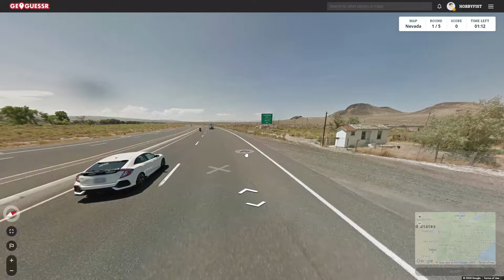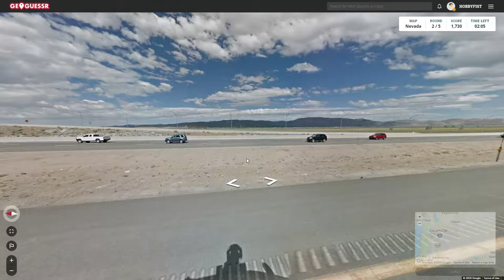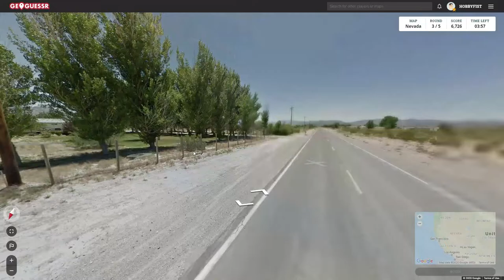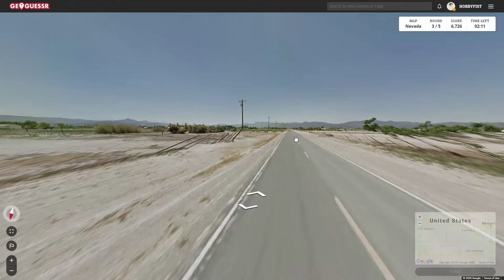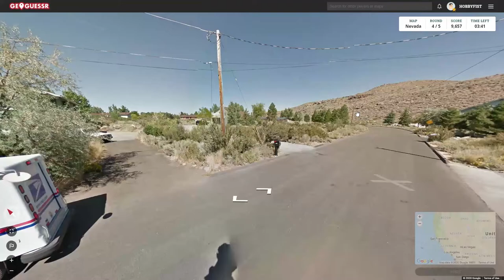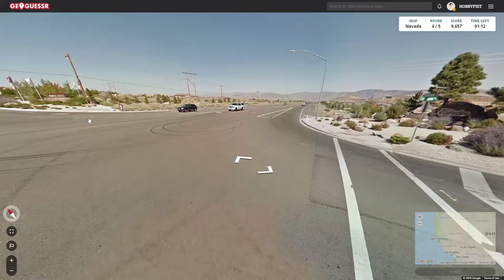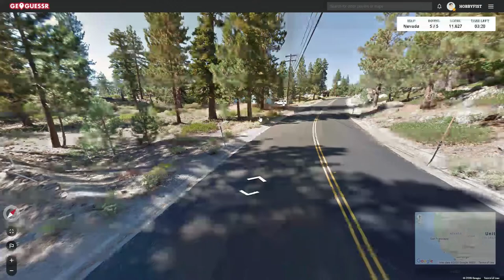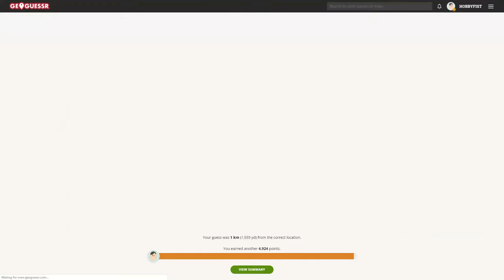Hobbyfist Geoguessr - [Part 342] Nev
Atta.